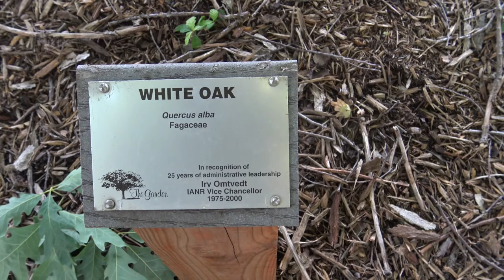Identifying white oak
Identifying white oak - Quercus alba

Video created by to for the course NRES 201 - Dendrology to supplement class lectures and field walks.